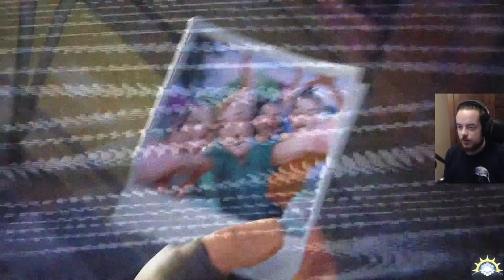[Let's Play] Fortnite - Ep. 1 : D comme Découverte et Didacticiel ! [FR]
Let's play découverte et peut être approfondissement sur Fortnite!
Finalement, je m'étais pas trop renseigné et c'est une tuerie! :D